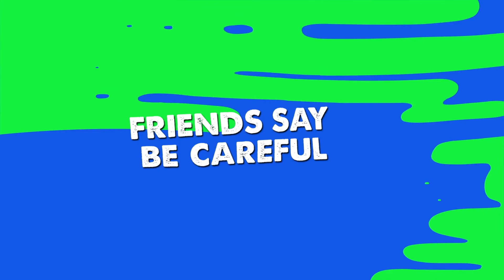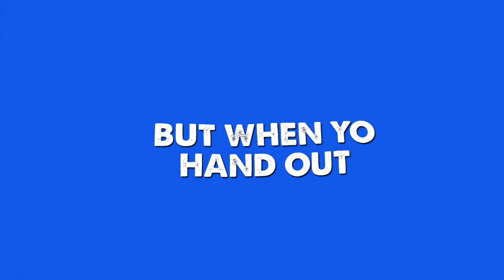Dorian The Menace - So Judged (Lyrics Video)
Presented By: GOOD.VIBES.RECORDS
Producing Done By: Malu
Lyrics Done By: Dorian The Menace
Recording Done By: Daniel Thomas
Mixing Done By: Daniel Thomas
Mastering Done By: Daniel Thomas
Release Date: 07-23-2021